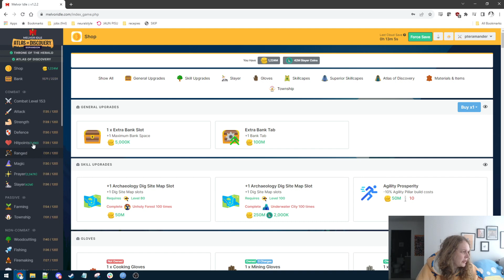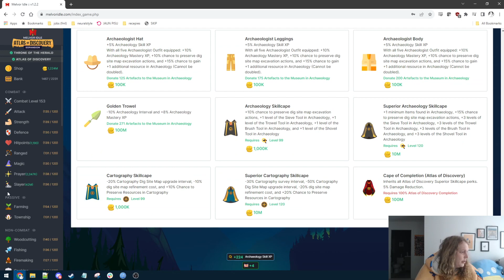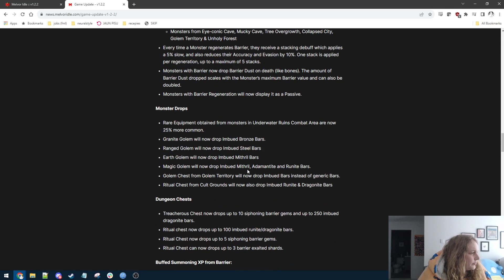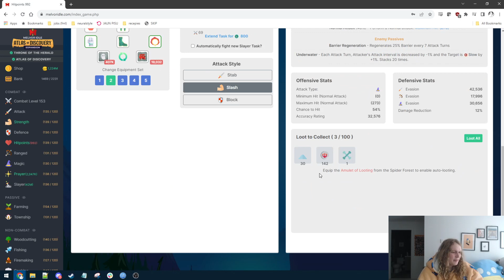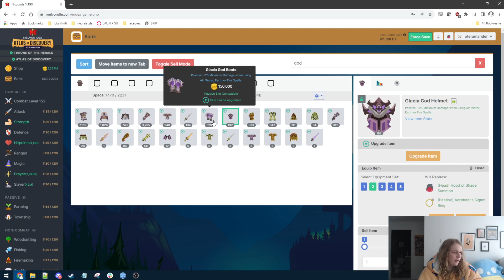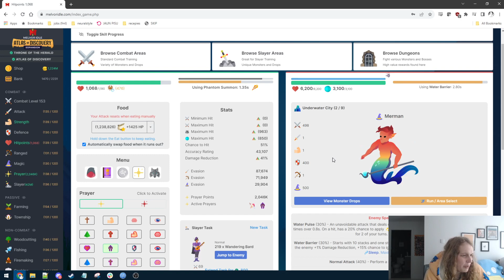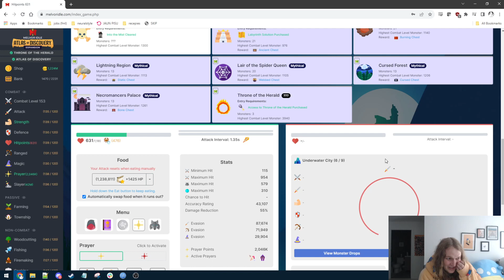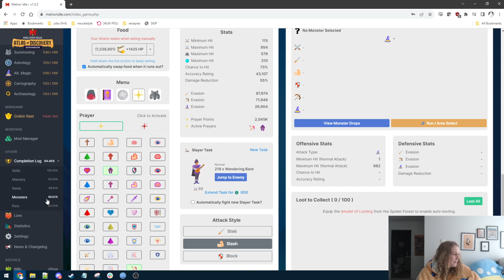Let's play Melvor Idle AoD part 126 - The Quest for Museum Tokens